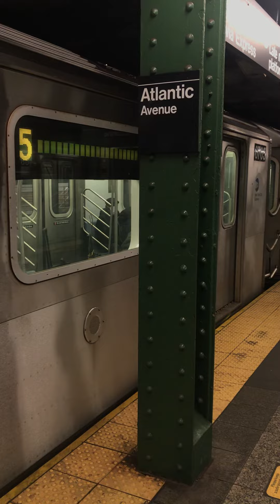Crown Heights bound R142 5 at Atlantic Av